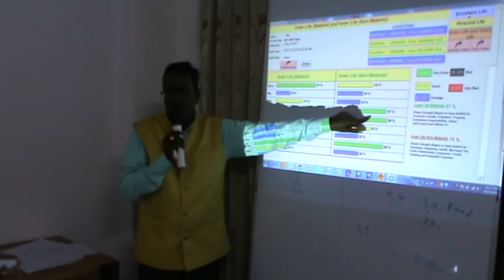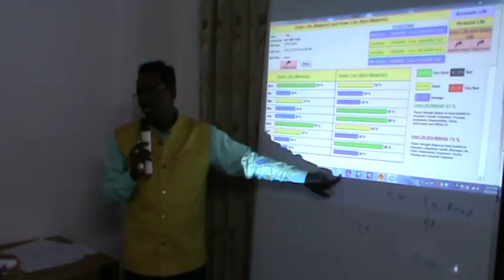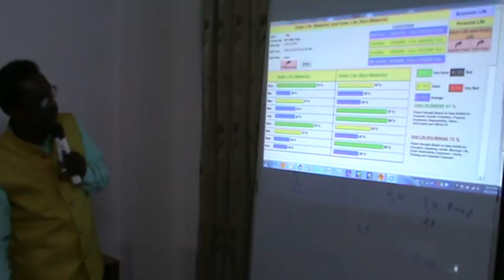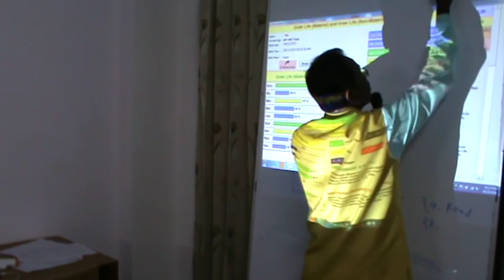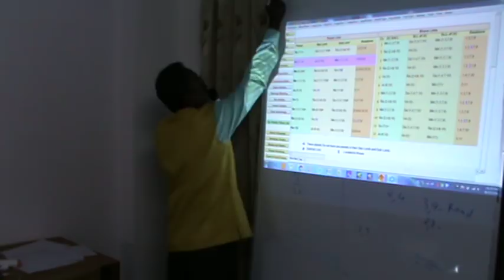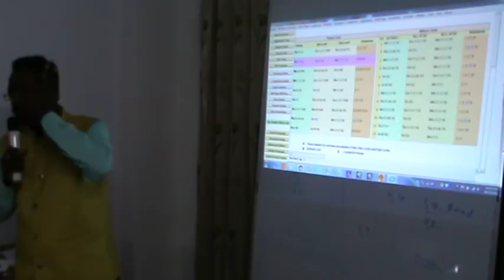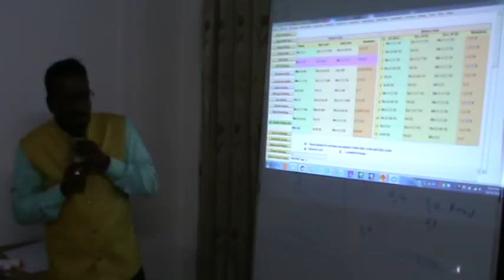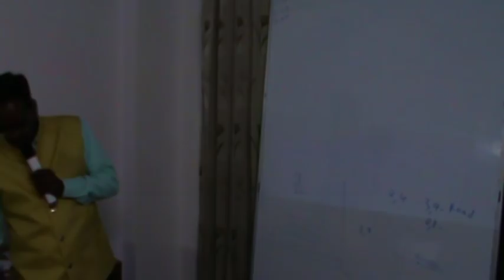KP Astrology Class in English in Delhi - 21 | Cuspal Interlink in KP Astrology | Astro Devaraj